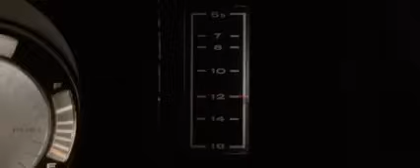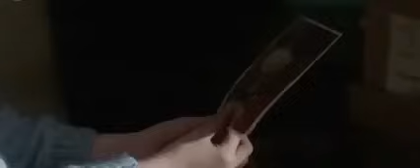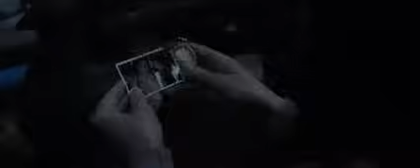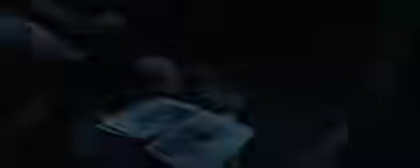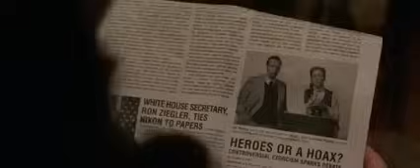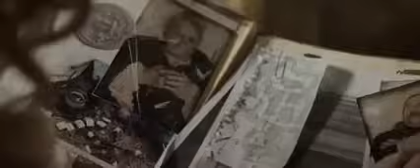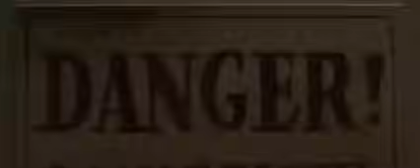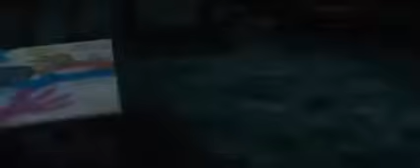Annabelle/Completo e Dublado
Vídeo de Adryan Lucas